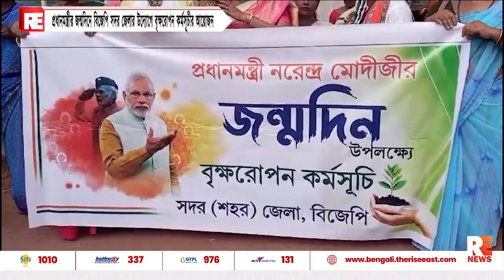প্রধানমন্ত্রীর জন্মদিনে বিজেপি সদর জেলার উদ্যোগে বৃক্ষরোপন কর্মসূচীর আয়োজন